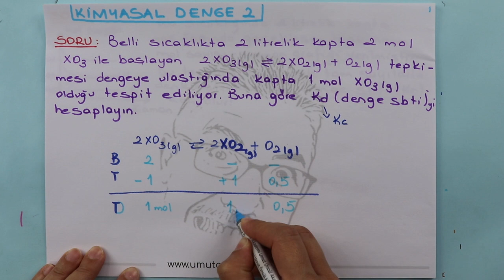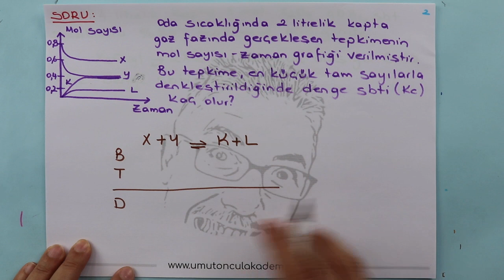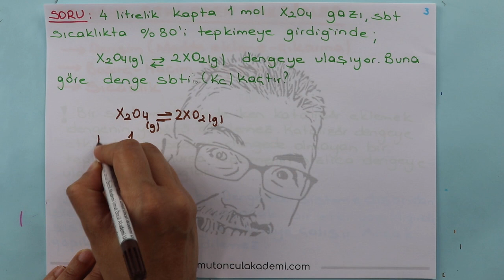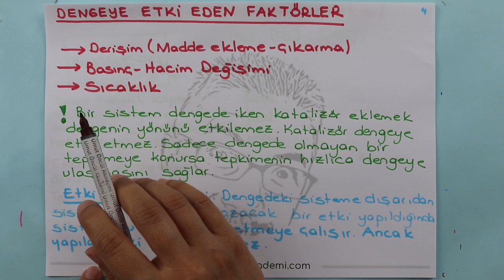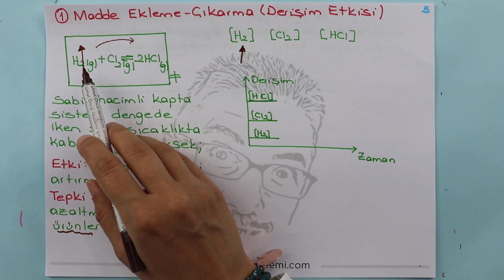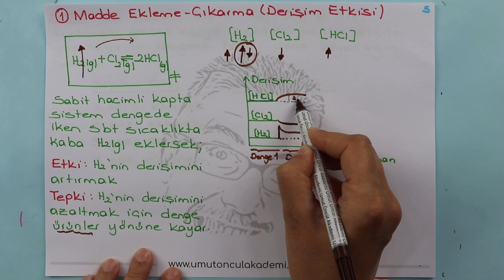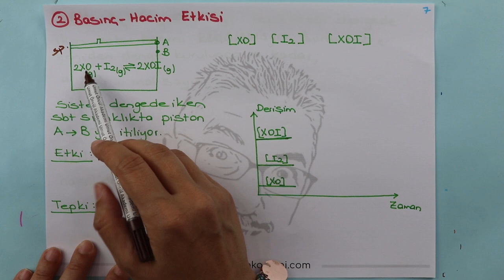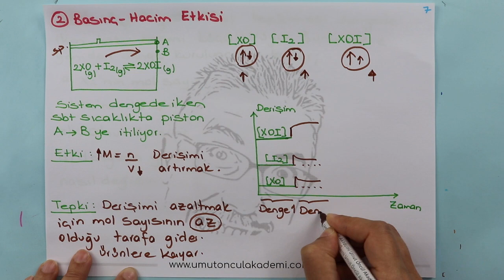Kimya | AYT | Kimyasal Denge #2 | +PDF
Fiziksel ve kimyasal değişimlerde denge, Maksimum düzensizlik ve minimum enerji eğilimleri üzerinden denge, İleri ve geri tepkime hızları üzerinden denge, Tersinir reaksiyonlar için derişim ve basınç cinsinden denge. PDF